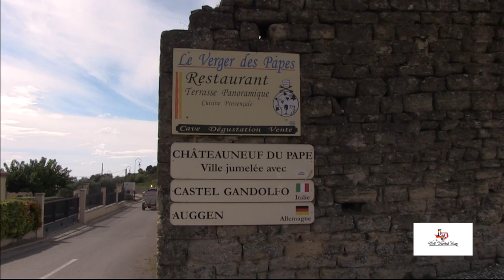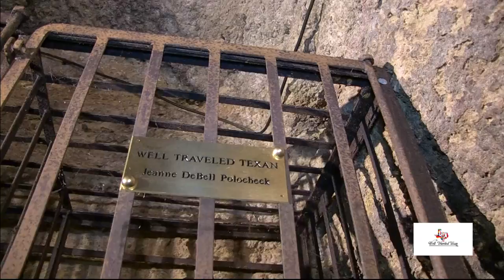Secrets of Chateauneuf du Pape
Go into the caves of this famous appellation to learn from the winemakers what makes Chateauneuf du Pape wines so special